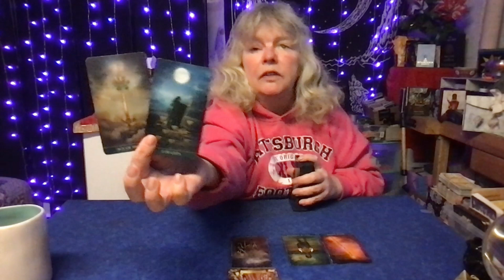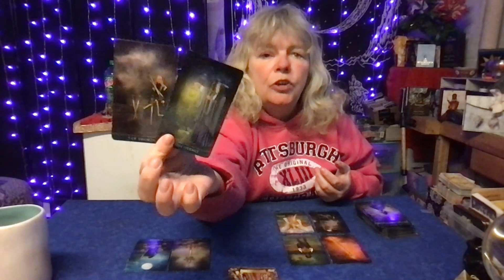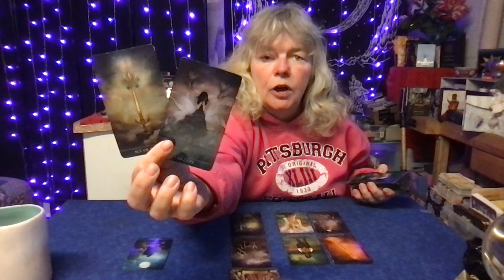LEO ♌️ MID MARCH CHECK IN ~ No one said it would be easy. It's all up to you ❤️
This reading is for Leo for the mid month check in March 2024

🌟 Etsy Wish List 🌟